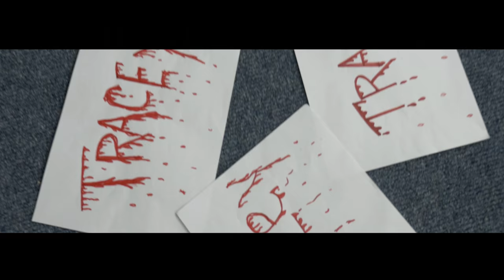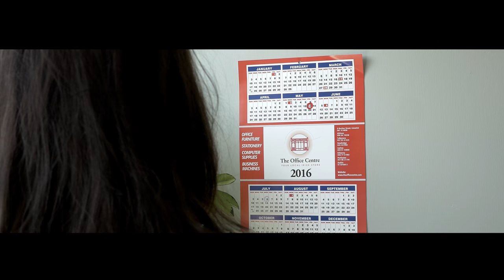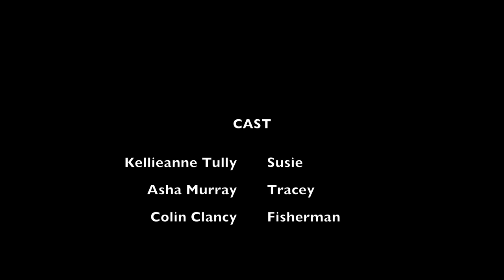Susie.. Short Horror Movie.. 2016 (Ultra Hd GH4 4k)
This is a student film. There teacher Karen Fitzgibbon write it and they all did it at the end of the year and they asked me to film it. Its about a girl called Susie 'Kellyanne Tully" who committed a murder and is haunted by her ghost. 'Asha Murray'

Written and Directed  By Karen Fitgibbon
Produced By Clasp
Cinematography Martin O Neill
Audio Martin OFlaherty
Sound Design Martin O Neill
Drone Work Matchbox Productions
Special Effects Matchbox Productions
Sound Design Martin O Neill and L.N
Gh4 with 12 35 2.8
phantom 4